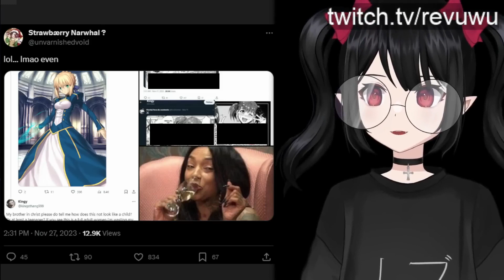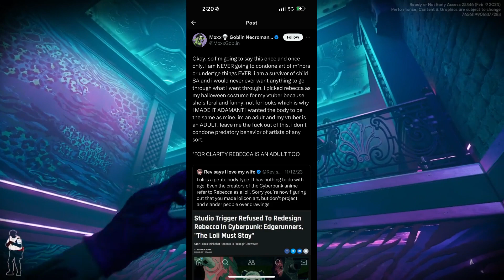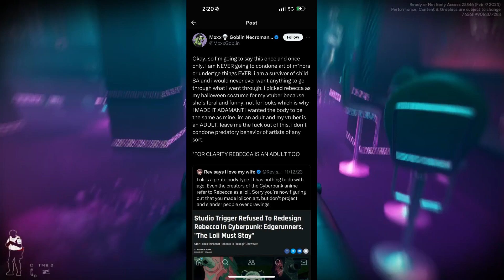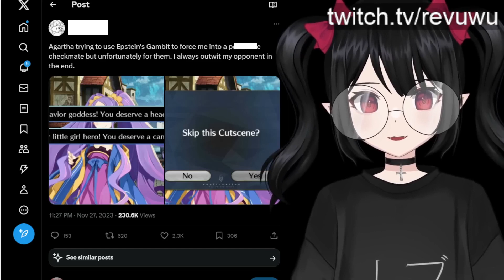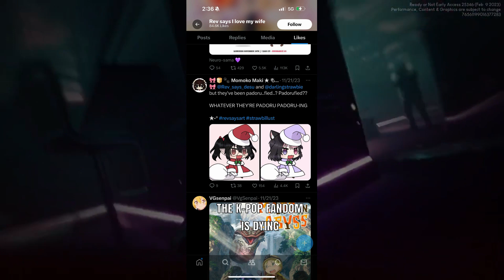rev has more dumb takes (exposed the 3rd)